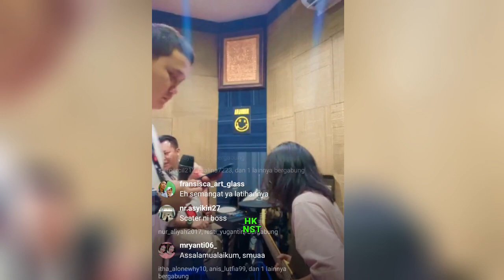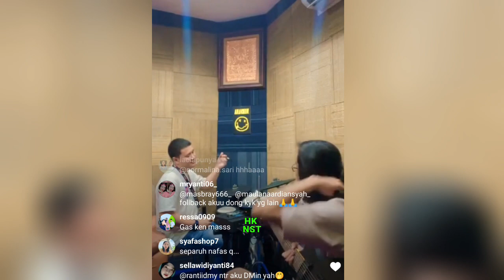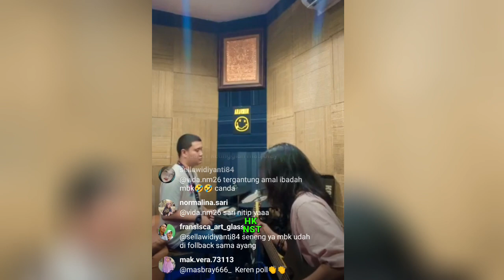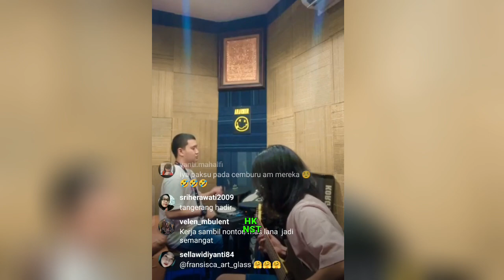LIVE IG MASBRAY LANA LATIHAN GITAR BARU BUAT DUET DENGAN OCHI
Maulana Ardiyansyah latihan lagu baru buat persiapan duet dengan ochi